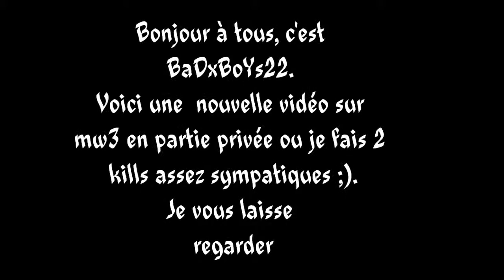CoDmw3//beaux kills partie privée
2 beaux kills en partie privée à voir ;)